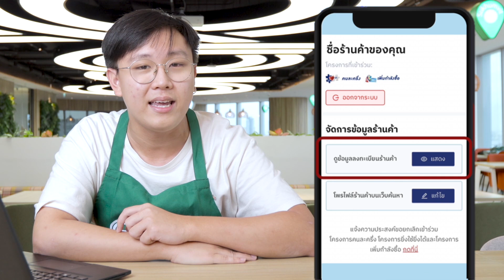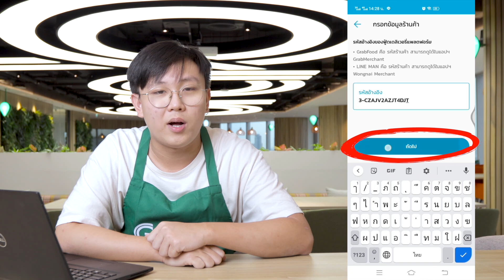ขั้นตอนการสมัครเข้าร่วมคนละครึ่งกับ GrabFood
มาแล้ว‼ ขั้นตอนการสมัครเข้าร่วมโครงการคนละครึ่งกับ GrabFood

📌 อัปเดตข้อมูลเลขประจำตัวผู้เสียภาษีได้ที่ลิ้งนี้เลย grb.to/5050th